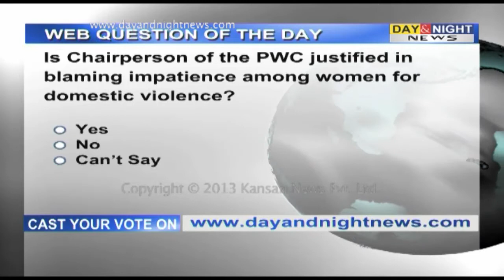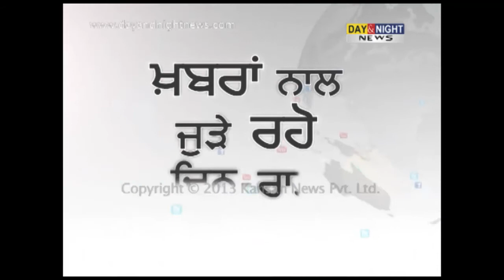Web Question - Punjab Women Commission - 15 July 2013